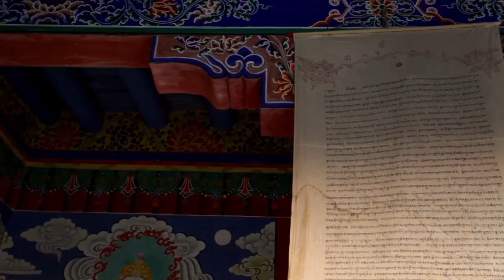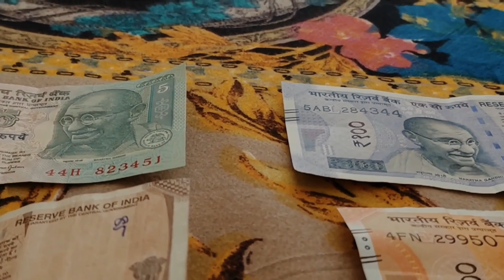Indian Serenity: A Fusion of Nature, Culture, and Farm Life/Nature's Masterpieces"/ Indian currency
Welcome to Nature View, your gateway to the stunning beauty of Indian landscapes, vibrant culture, and the inspiring stories of farmers across the nation. Join us as we explore the rich tapestry of India's natural wonders, delve into the depths of its diverse cultures, and pay homage to the hardworking farmers who nurture the land.